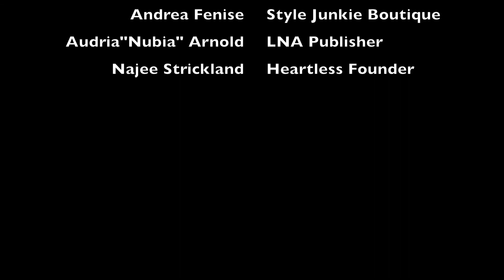Love Nu Art Magazine & Heartless Clothing Presents Hearts & Art Promo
LOVE NU ART MAGAZINE PRESENTS
"HEARTS & ART" RED CARPET EXTRAVAGANZA

October 21, 2010-Memphis, TN: Love Nu Art Magazine and Heartless Clothing proudly showcases "Hearts & Art", a uniquely designed campaign to promote awareness of HIV/AIDS and Heart Disease through the arts. This red carpet event will take place on December 12, 2010 at Station 1942 (Formally The April House), 2222 Lloyd St, Memphis, TN 38114 from 7:00p.m. To 12:00 p.m. Formal attire is required. This is a free event, but this extravaganza is limited to 500 guests.

Guests will be amazed and inspired as over 10 local and national visual artists display their talents in a variety of arenas, including jewelry, clothing and paintings. Enjoy exquisite live performances and witness the unveiling of our innovative Public Service Announcements. As an added bonus, Heartless Clothing will reveal three t-shirt designs created exclusively for "Hearts & Art". This one-of-a-kind collection will only be available on the night of the event.

Love Nu Art is currently accepting donations from individuals, organizations and business owners. Your $10 donation will ensures name recognition of support, while your $50 donation will ensure having your business/organization's logo advertised as a supporter.

As a way of showing our appreciation, Nubia Creative Images will be taking free pictures from 12/2/10 through 12/4/10 from 10:00am until 2pm. You must wear red & black to show support for HIV/AIDS awareness and Heart Disease.

You can also find Love Nu Art Magazine and Nubia Creative Images on Facebook.

About Love Nu Art Magazine-Focusing on major art, our primary focus is to showcase art to the naked eye beyond your ordinary vision.